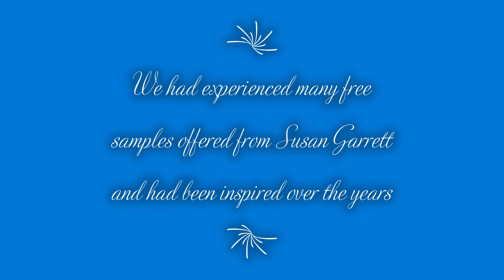Dog Training Using Recallers Games Is Worth Checking Out